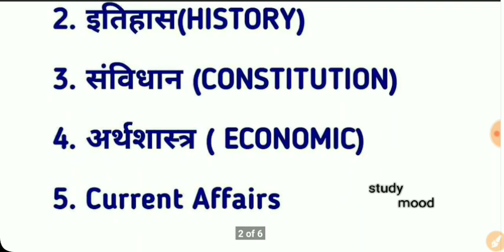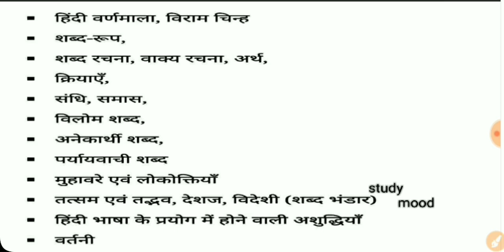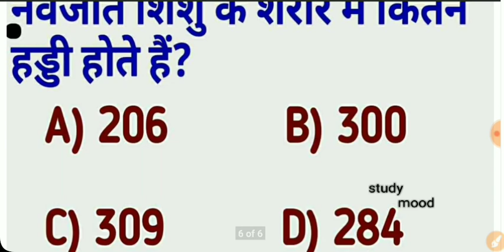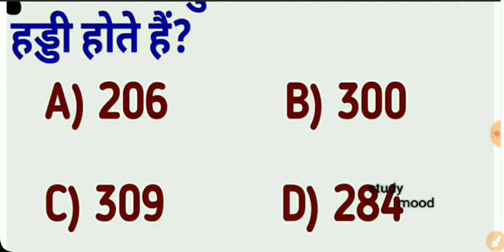Bihar police constable / Syllabus / 2019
TELEGRAM LINK FOR PDF &  news